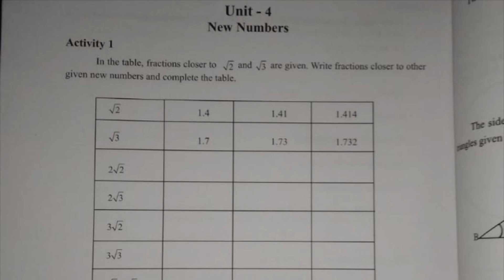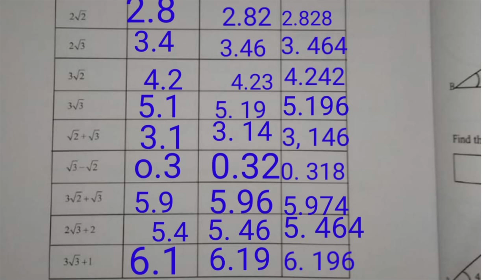STD 9|NEW NUMBERS|ACTIVITIY CARD|MATHS|LEARNING EXCELLENCE RECORD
Class 9 vazhikatti

Class 9 vazhikatti